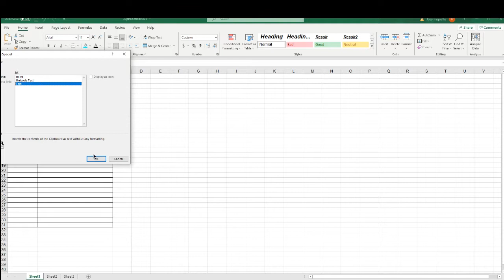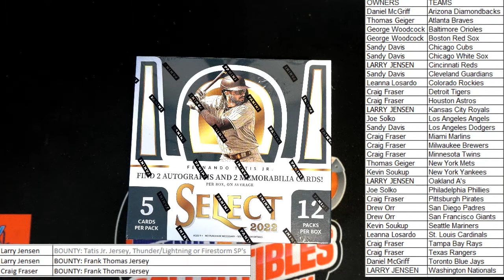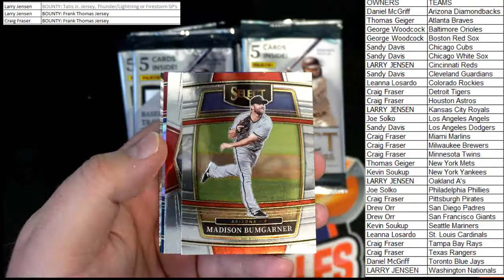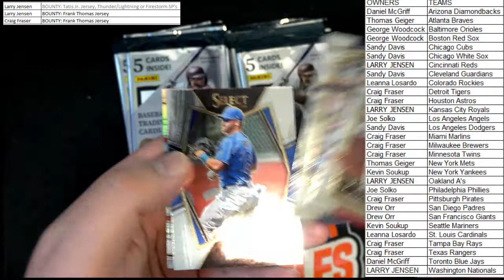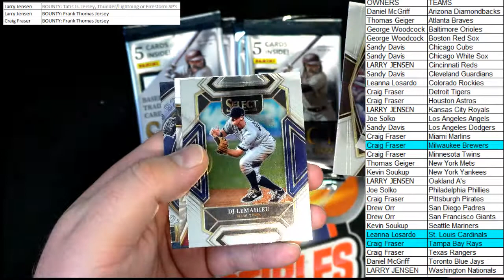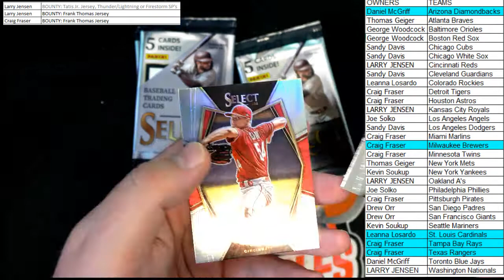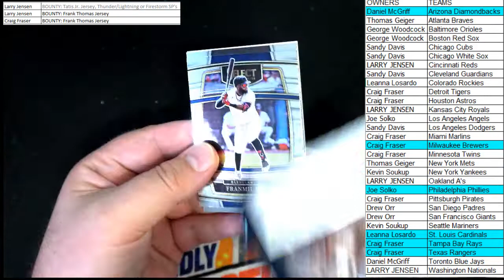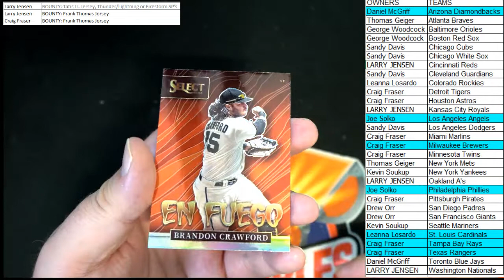2022 Panini Select Baseball Hobby Box ID 22SELRT202